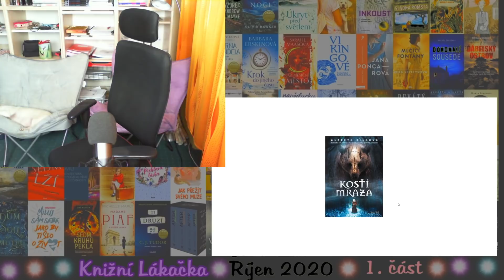KNIŽNÍ LÁKAČKA 🍂 ŘÍJEN 2020 - 1.část :)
.. Lákačky jsou zpět! :DD
BUDU MOC RÁDA ZA (JAKÉKOLI) KOMENTÁŘE, VAŠE NÁZORY A DOJMY♥

Knihy, které vychází v říjnu 2020 - aneb říjnové knižní novinky ♥

Děkuju Jacku! ♥